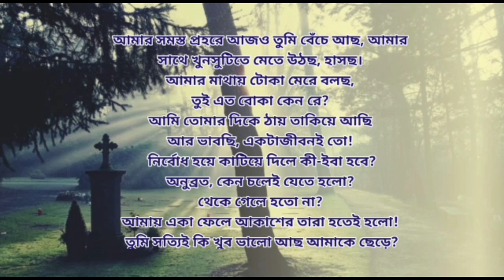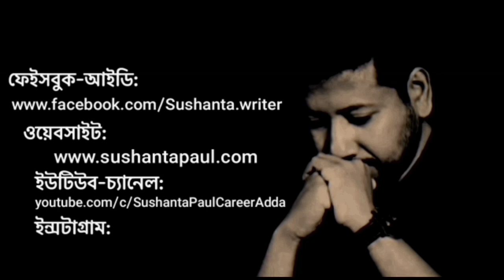অনুব্রত, ভালো আছ? | সুশান্ত পাল | বনবীথি ঠাকুর (ভারত থেকে) | Sushanta Paul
কবিতা: অনুব্রত, ভালো আছ?
কলমে : সুশান্ত পাল
   কণ্ঠে: বনবীথি ঠাকুর